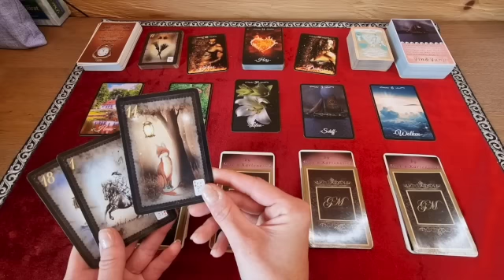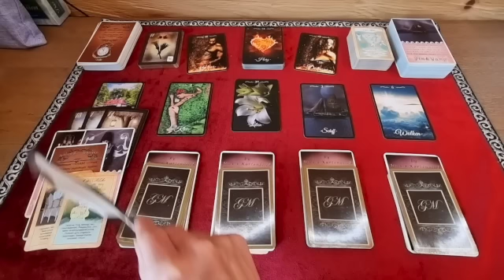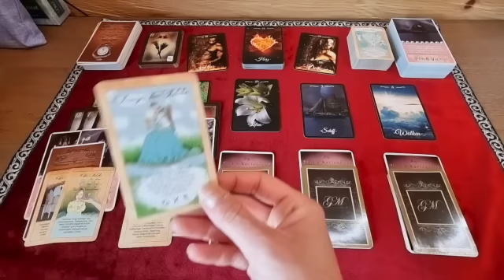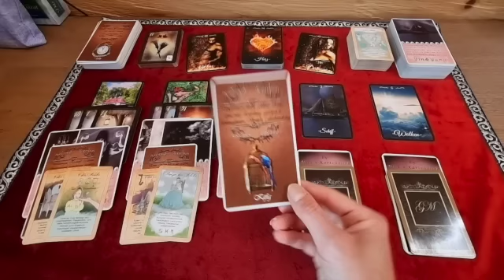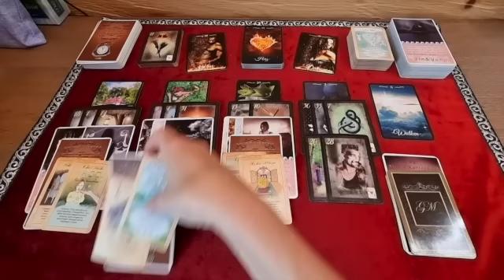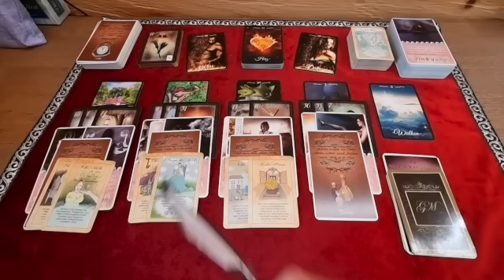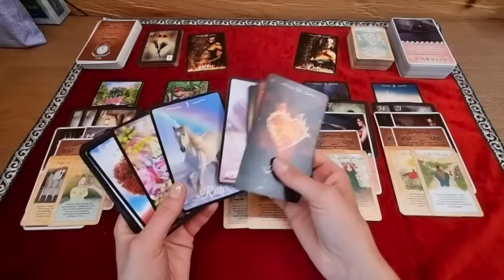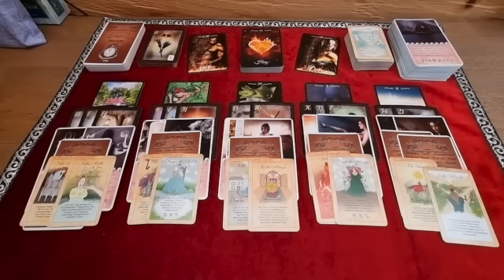1.2.3. Steps👟👟 ⁉️ Achtung! Blenderei! Fall nicht darauf rein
Alle Karten findet ihr bei Nadine Breitenstein, Jennifer Ackermann, Nicki´s Kartenblick, Gabriele Mokros oder unter dem jeweiligen Verlag.